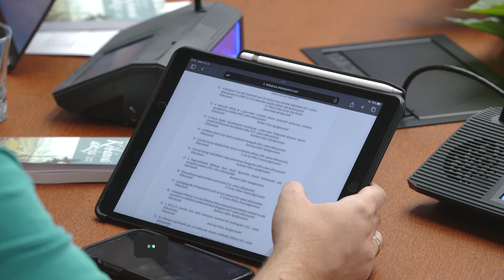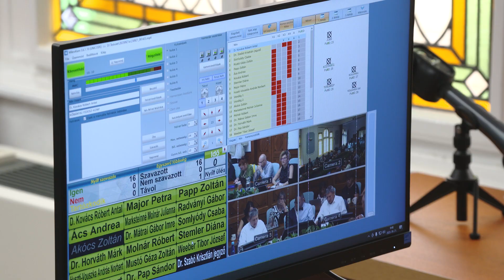TV10 | Testületi ülés | 2023.09.21. | Összefoglaló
Rövid összefoglalónk a Kőbányai Önkormányzat Képviselő-testületének 2023. szeptember 21-i üléséről.

Kegyelettel emlékezett meg Kőbánya Önkormányzatának Képviselő-testülete a város közéletének nemrég elhunyt ismert személyiségéről, Tóth Béla nyugállományú rendőr ezredesről, akit - a testület döntésének értelmében - saját halottjuknak tekintenek.

Szintén napirend előtt került sor az Akócsi Ágnes díjban részesült Fehérváriné Mészáros Zsuzsannának, a Kőbányai Egyesített Bölcsődék intézményvezető-helyettesének köszöntésére.

Az ülést követően D. Kovács Róbert Antal polgármester summázta a történteket kameránk előtt.

Szerkesztő-riporter: Martin-Kovács Miklós, operatőr-vágó: Szőke János